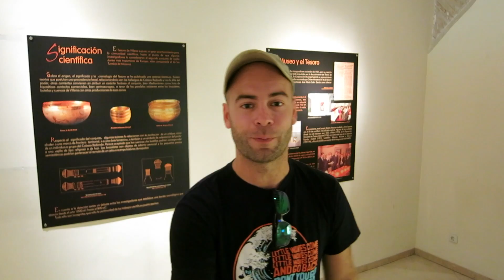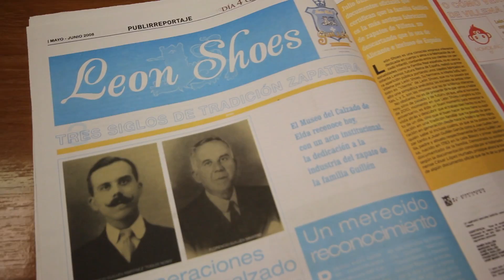Descubre VILLENA con Renfe Spain Pass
The Renfe Spain Pass permits travel all over Spain for non-residents. It is valid for six months from the date of purchase and allows holders to travel for one month from the date of the first journey made with the pass. Holders can choose between tourist and business class for 4, 6, 8, 10 or 12 train journeys during that month, and the pass can be purchased in travel agents, at train stations or online.
Gosi y Adrián, de Molaviajar, vivieron la experiencia de recorrer España en Ave. El resultado de su "Avexperience" en Villena en este vídeo.